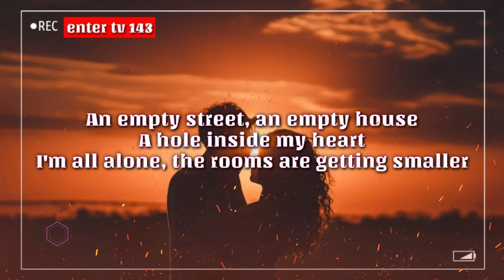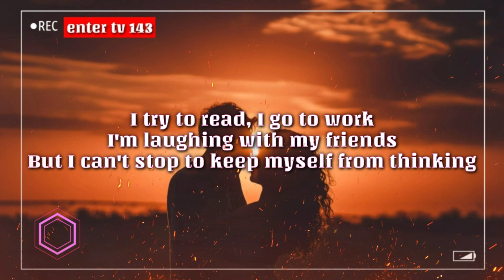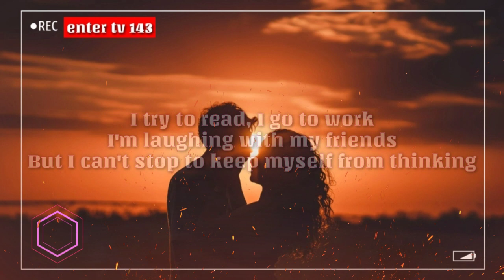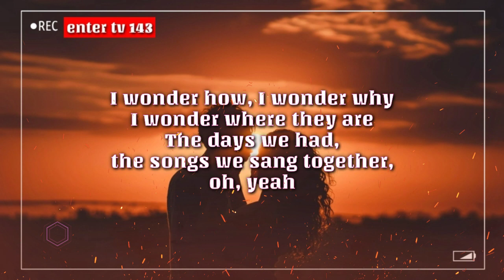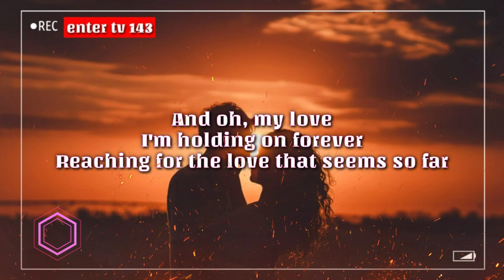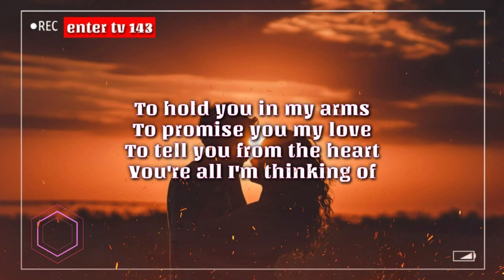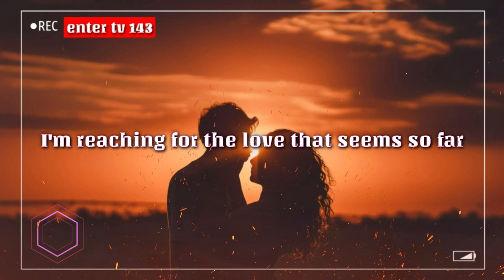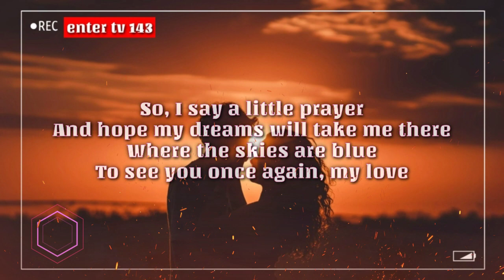"My Love"-Cover By-Dave Moffatt | WestLife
❤Happy Valentine's Day To All Lovers In The World!

My Love Cover Song By:Dave Moffatt Music

▶Cover Song By:Dave Moffatt Music